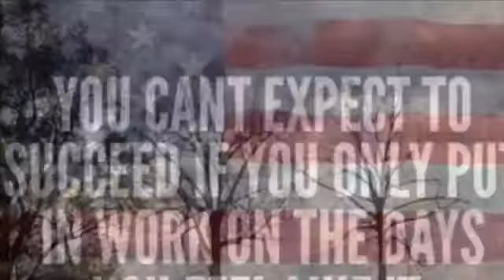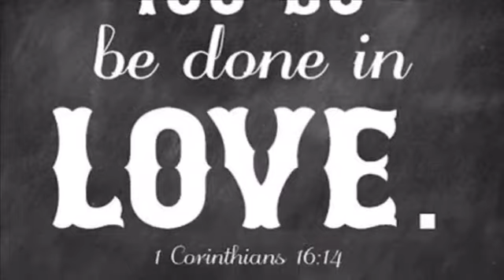Yabo from Smoking Firman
Yabo from Smoking Fireman

Ghost_Cob

Code
GHOST1 and Save 10% Every Order